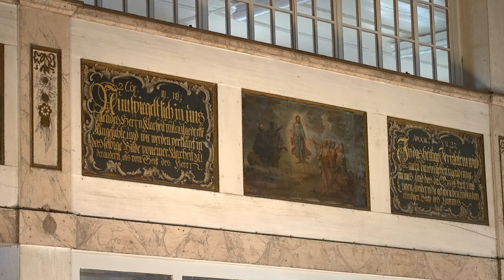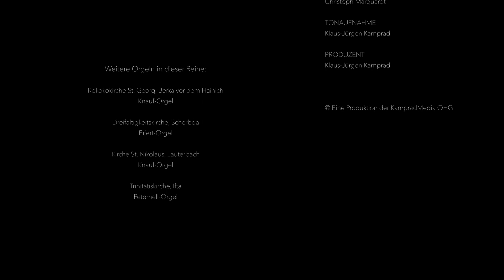Johann Sebastian Bach (1685 – 1750) Choralbearbeitung „Jesu, meines Lebens Leben“, BWV 110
Choralbearbeitung „Jesu, meines Lebens Leben“, BWV 1107
aus den Orgelchorälen der Neumeister-Sammlung
Michael Schönheit – Knauf-Orgel

Der kleine Ort Mihla befindet sich in Westthüringen. Die historische Ortslage liegt in einem kleinen Talkessel der Werra, auf einer geschützten Anhöhe über dem Werraknie. Mihla erstreckt sich auf der Westseite des Nationalparkes Hainich am Ostufer der Werra.  Bereits im Jahr 1716 baute der Eisenacher Orgelbaumeister Georg-Christoph Sterzing ein Instrument in die neue Kirche ein. Nach 150 Jahren war diese allerdings verschlissen und Guido Knauf aus Tabarz setze in den barocken Prospekt eine neue Orgel. Das romantisch disponierte Werk verfügt über 2 Manuale, Pedal und 21 Register. Von 2008 bis 2010 erfolgte die vollständige Restaurierung des wieder in die Jahre gekommenen Instruments.